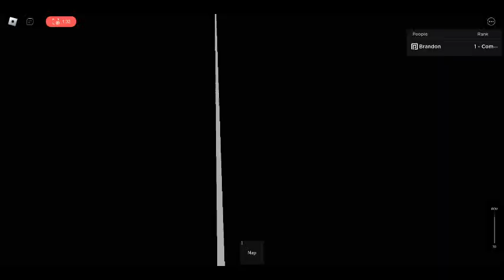Riding West Metro Ocean Line (Downtown - Terminal 2)